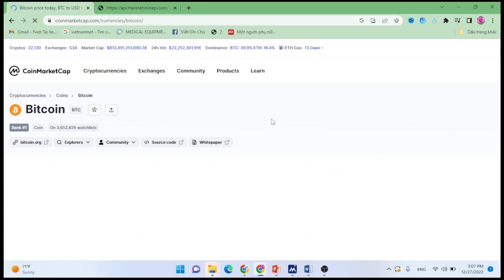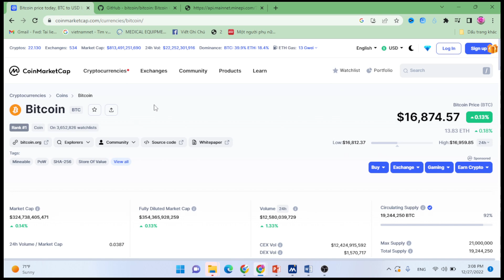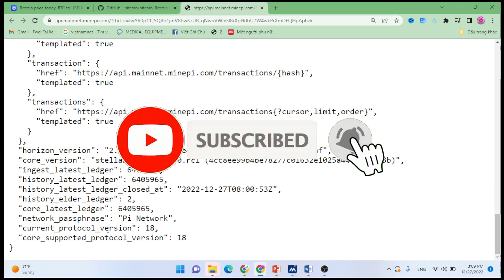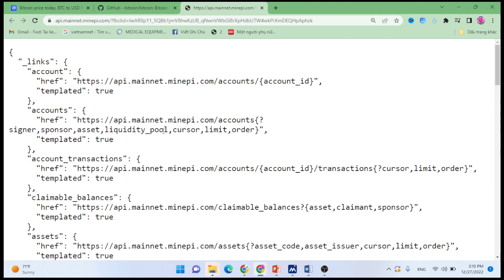Thực hư Source Code Mainnet Mở của Pi Network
Đây có phải là Source code Mainnet mở của Pi network không

Không phải đây chỉ là : Giao thức 18
Giao thức 18 HAY PROTOCOL 18, LÀ GIAO THỨCTăng cường ĐƯỜNG DẪN  "Thanh toán  CỦA PI NETWORK trong AMM  (AMM viết tắt của Automated Market Maker, là công cụ tạo lập thị trường tự động. Đây là phương thức giao dịch sử dụng thuật toán để tính toán giá token ngay tại thời điểm mua.)

Giao thức 18 tăng sức mạnh cho tính năng thanh toán đường dẫn của Pi bằng cách làm cho các đường dẫn dễ tìm hơn, thông qua hỗ trợ số lượng lớn hơn và bằng cách đạt được tỷ giá hối đoái đáng tin cậy – nói tóm lại, làm cho chúng có tính thanh khoản cao hơn.
Giao thức này sẽ triển khai CAP-38, có tiêu đề phù hợp là AMM (Nhà tạo lập thị trường tự động)
AMM đã trở nên nổi tiếng nhờ Uniswap vào năm 2018. Bản nâng cấp này sẽ biến Pi trở thành chuỗi khối L1 đầu tiên tích hợp trực tiếp các khả năng của AMM vào giao thức của nó. Do đó, hiệu suất, độ tin cậy và các tính năng độc đáo của mạng Pi sẽ đi cùng với nó.